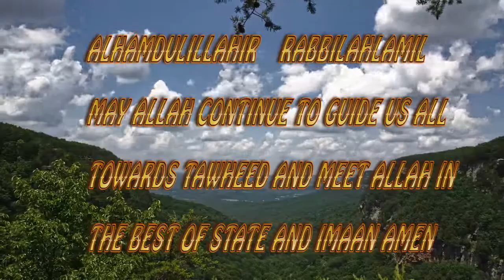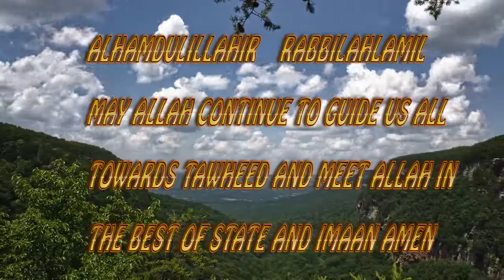SHEIKH CHABBO OGGO CHAM ASSOCIATING PARTNERS WITH ALLAH